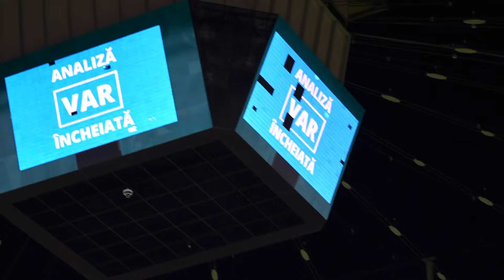CUM S-A TRAIT PE ARENA NATIONALA GOLUL LUI ALEX BALUTA IN FCSB - SEPSI